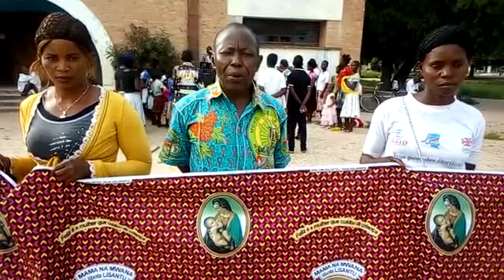12 janvier 2021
Vidéo de Anselegombe:chorale leza Mumi  Diocese de Manono.parousse Sainte Barbe.